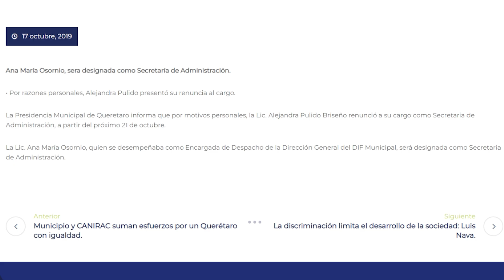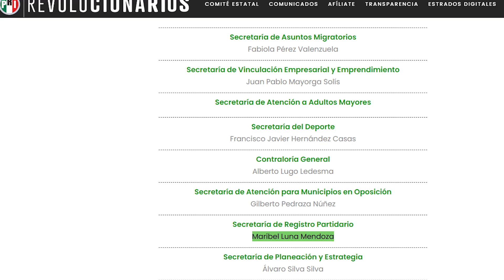ESTOS SON LOS SÍNDICOS Y REGIDORES QUE LLEGARÁN AL CABILDO DE QUERÉTARO JUNTO A FELIFER